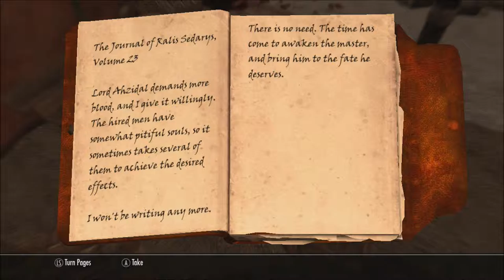Skyrim Series, Episode 168: WELP, THERE GOES THE INVESTMENT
After selling off my loot in town from my trek in the Black Book, I find out my investment's kinda gone bust.